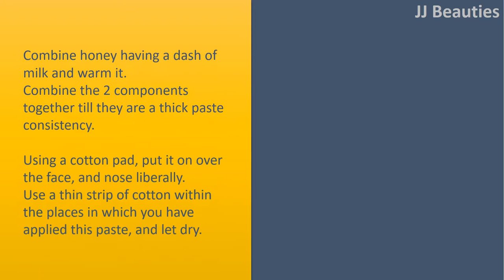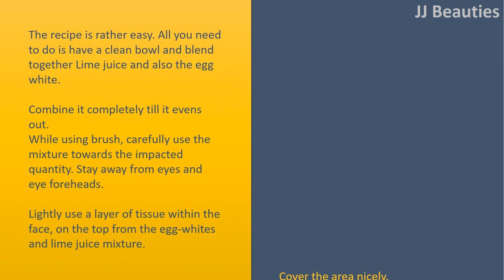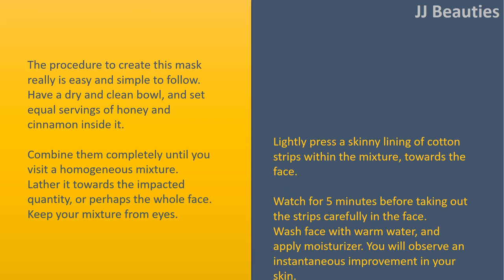How To Make Blackhead Remover Peel Off Mask At Home - Diy Peel Off Face Masks For Blackheads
How To Make Blackhead Remover Peel Off Mask At Home
 DIY Peel Off Face Masks For Blackheads.

 Honey and Milk Mask.
 Combine honey having a dash of milk and warm it. Combine the 2 components together till they are a thick paste consistency.
 Using a cotton pad, put it on over the face, and nose liberally.
 Use a thin strip of cotton within the places in which you have applied this paste, and let dry.
 Allow it to be for 20 minutes, and peel the strip carefully in the face.
 You are feeling instantly visit your skin glow and radiant, even without the Unwanted black spots dotting onto your nose. Wash the face and apply moisturizer.

 Milk and Gelatin Strips.
 The initial Stage of the operation is to include Gelatin inside a clean and dry bowl. Add two to three spoons of milk inside it.
 Stir constantly up until the gelatin dissolves within the milk, and allow it to take five to ten minutes inside a warm atmosphere
 Heat this Combine for around thirty seconds within the microwave or till it reaches a creamy consistency. Should you not possess a microwave, to easily make use of a double boiler?
 While using brush, apply carefully evidently. Make certain that you simply keep your mixture from eyes, hairline, and eye
eye foreheads, as peeling is going to be painful in hairy quantity.
 Allow the mask be for around half an hour, or till it entirely dries. Remove the strip gradually and thoroughly within an upward motion.
 You'll instantly visit your face shine and feel smooth. Use a toner, and moisturizer after washing it with warm water.

 Egg White Deep Cleaning Peel
off Mask.
 The recipe is rather easy. All you need to do is have a clean bowl and blend together Lime juice and also the egg white. Combine it completely till it evens out.
 While using brush, carefully use the mixture towards the impacted quantity. Stay away from eyes and eye foreheads.
 Lightly use a layer of tissue within the face, on the top from the egg
whites and lime juice mixture. Cover the area nicely.
 Allow the mask dry and take around ten minutes. Meanwhile, you'll feel the skin tightening. Carefully take away the mask within an upward motion. Be gentle and slow.
 Wash the face with warm water, and apply moisturizer. You will notice a stark difference because the pores shrink, and there's an apparent lack of blackheads.

 Honey and Cinnamon Remove Face mask.
 The procedure to create this mask really is easy and simple to follow. Have a dry and clean bowl, and set equal servings of honey and cinnamon inside it. Combine them completely until you visit a homogeneous mixture.
 Lather it towards the impacted quantity, or perhaps the whole face. Keep your mixture from eyes. Lightly press a skinny lining of cotton strips within the mixture, towards the face.
 Watch for 5 minutes before taking out the strips carefully in the face. Wash face with warm water, and apply moisturizer.
 You will observe an instantaneous improvement in your skin. Your skin tone is going to be even, and you will see almost no blackheads. Honey helps make the skin smooth and fresh.